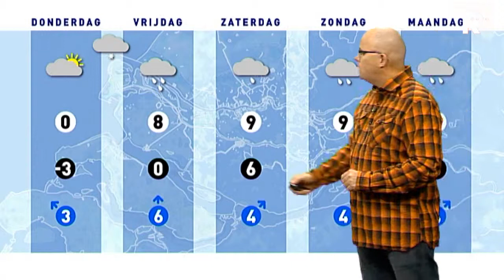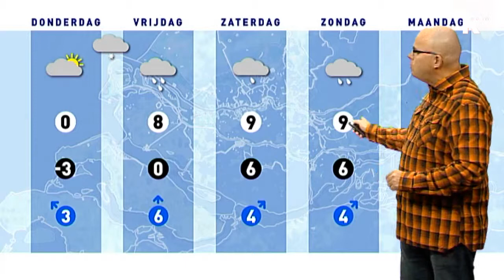Het Weer - 12 december 2012